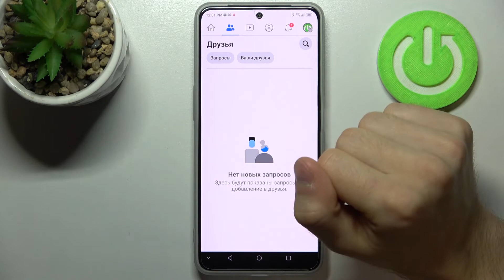Как посмотреть рекомендованных друзей на Facebook - Где найти рекомендованных друзей на Facebook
В этом видео мы покажем, как в приложении Facebook посмотреть рекомендованных друзей. Если вы хотит найти рекомендованных друзей на Facebook, то это видео для вас. Для того, чтобы найти рекомендованных друзей на Facebook, внимательно посмотрите наше видео.

Как посмотреть рекомендованных друзей на Facebook? Как найти рекомендованных друзей на Facebook? Где находятся рекомендованные друзья в приложении Facebook?